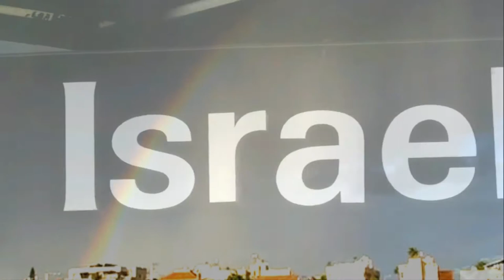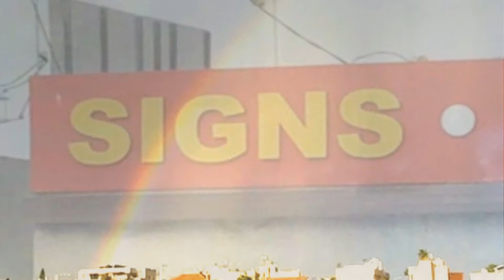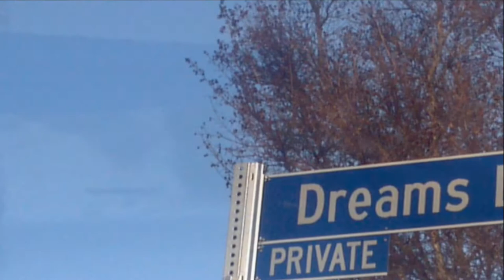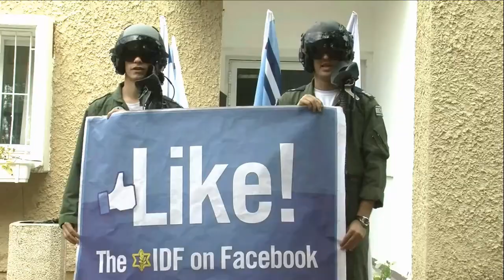Israel .. Can you hear me ... Calling ?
If you love Israel too,